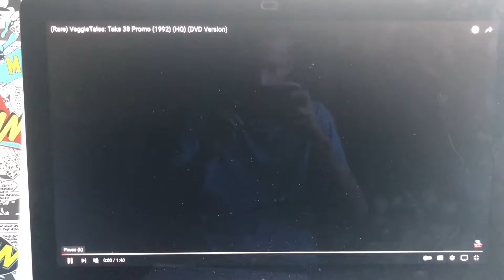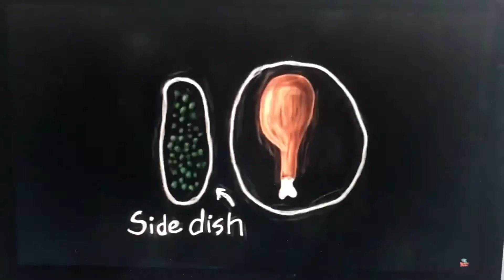VeggieTales: Take 38 Rare Promo (1992) But with Los Gabriel - Juan Gabriel & Ana Gabriel